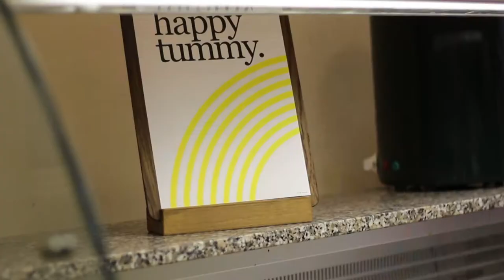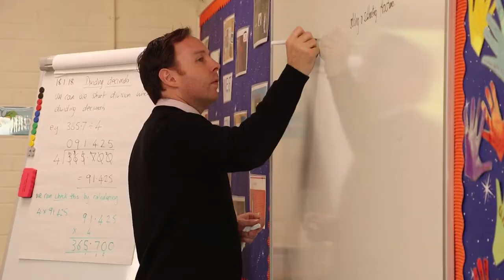FINDING BCS PREP SCHOOL